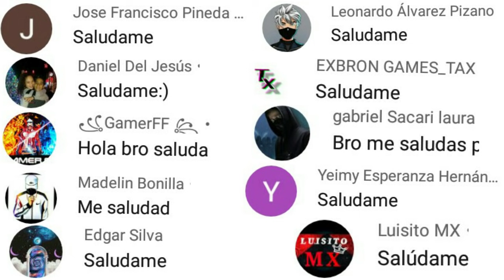YA PUEDES RECLAMAR todos los PREMIOS GRATIS FREE FIRE WORLD SERIES tokens sobre ffws pandita booyah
cómo conseguir tokens sobres dela freefire world series 2021,cómo funciona evento oro minero freefire,cómo funciona evento pandita booyah freefire 2021,así obtén tokens sobres de la freefire world series 2021,
todos los patrones para ganar mag7 de la suerte freefire 2021, sacando la nueva skins mag-7 de la suerte freefire,
todos los nuevos patrones para sacar skins mag-7 de la suerte freefire, Truco para ganar skins mag-7 de la suerte freefire,cómo funciona evento mag-7 de la suerte freefire 2021, patrónes para sacar mag-7 de la suerte freefire,
fecha próxima actualización freefire 2021,nuevas colaboraciónes freefire x mclaren, próxima colaboración freefire x street fighter, todo lo que llega Nueva actualización freefire 2021,
fecha y hora para reclamar todos los premios gratis final freefire world series 2021,cómo reclamar todos los premios gratis final freefire world series 2021, cuando será la Gran final de la freefire world series 2021,
ya salió como reclamar premios gratis freefire world series 2021,como renacer al personaje Andrew freefire 2021,cómo funciona evento mag-7 de la suerte freefire 2021, patrónes para sacar skins mag-7 de la suerte,cómo conseguir skins ffws explorador de la bahía freefire 2021,evento mag-7 de la suerte freefire 2021,así llega pase elite mayo con descuento freefire 2021,
ya salió nueva agenda semanal oficial freefire 2021, llegó pase elite mayo con descuento Evento feria de descuento,
truco para sacar skins fuerza persa parafal freefire 2021,sacando la nueva skins parafal freefire 2021,nuevo trucaso para ganar skins parafal con pocos tickets freefire 2021, atributos oficiales skins parafal freefire 2021, gastando todos los tickets de freefire nueva luck Royale parafal persa,
cómo ganar skins mag7 FFWS 2021 acceso anticipado freefire,cómo ingresar anticipadamente al evento mag7 freefire world series 2021,todos los nuevos patrones para ganar skins mag7 FFWS, patrónes para sacar skins mag7 freefire world series 2021,cómo funciona evento mag 7 FFWS acceso anticipado al evento, Truco para sacar skins mag7 FFWS freefire 2021,
ya salió agenda semanal oficial freefire 2021,así llega pase elite mayo completo freefire 2021, precio evento recarga freefire world series 2021,fecha oficial final freefire world series 2021, cuando llega bonus doble diamantes pagostore freefire 2021,
Así consegui muchos arbolitos de diamantes y oro freefire world series,cómo conseguir fácil y rápido el paracaídas gratis freefire world series,cómo conseguir tokens freefire world series 2021,así obtén muchos item freefire world series 2021,
cómo funciona evento exhibición maestra freefire 2021,cómo conseguir paracaídas gratis freefire world series 2021, premios gratis oficiales para latam freefire world series 2021,fecha oficial llega evento freefire world series 2021,cómo renacer al personaje Andrew freefire 2021, cuando será la final freefire world series 2021,
así consegui tokens canjea skins freefire world series gratis,cómo renacer al personaje Andrew renacido freefire 2021, habilidad al máximo Andrew renacido freefire 2021,ya salió como reclamar todos los premios gratis freefire world series 2021,cuando llega el evento freefire world series 2021, Andrew renacido freefire world series 2021,
así llega pase elite mayo con descuento freefire 2021,fecha oficial tienda misteriosa mayo freefire 2021, premios gratis evento freefire world series 2021,cómo conseguir tokens canjea gratis paracaídas freefire world series,ya salió pasé elite mayo barato evento feria de descuento freefire 2021, porque no llega bonus doble diamantes pagostore freefire 2021,fecha oficial llega bonus doble de diamantes por pagostore freefire 2021, cuando llega pase elite mayo 2021 barato freefire,fecha oficial llega pase elite mayo con descuento freefire,
ya salió nueva agenda semanal oficial freefire 2021, atributos oficiales próxima arma Royale skins parafal, atributos oficiales skins parafal arma Royale,fecha oficial final free fire World series 2021, premios gratis evento freefire world series 2021, personajes gratis final freefire world series 2021,cómo renacer a Andrew súper fácil y rápido freefire 2021,todo lo que llega evento freefire world series 2021, garena regala personajes gratis final freefire world series 2021,cómo reclamar todos los premios gratis evento freefire world series 2021,free fire World series,

ID:160577 BOOYAH!

HBRT 2